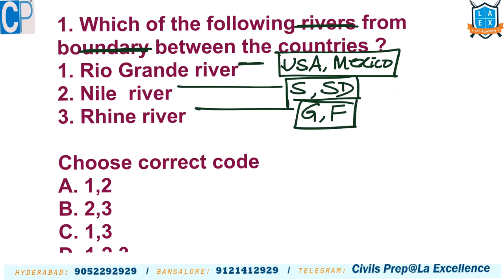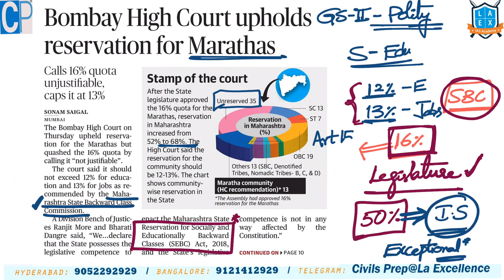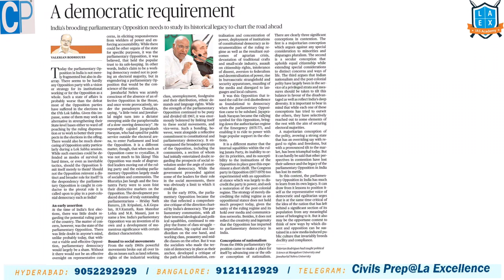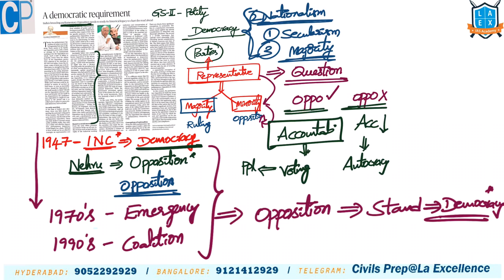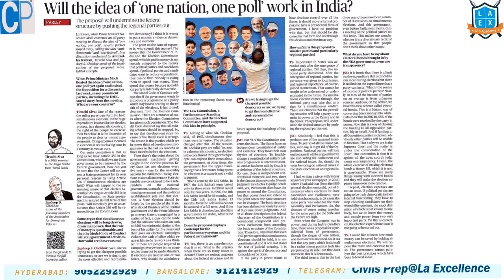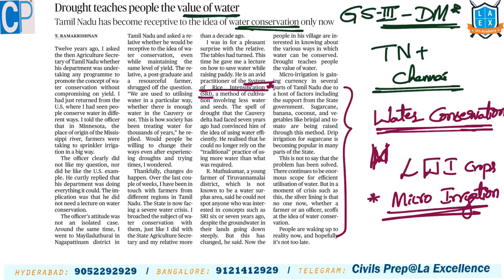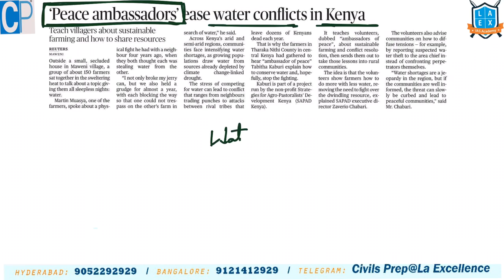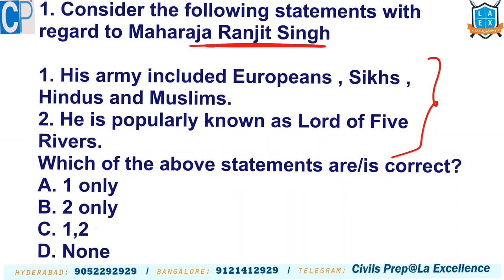Telugu(28-6-19) Current Affairs The Hindu News Analysis | Mana Laex Meekosam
Happy Preparation.